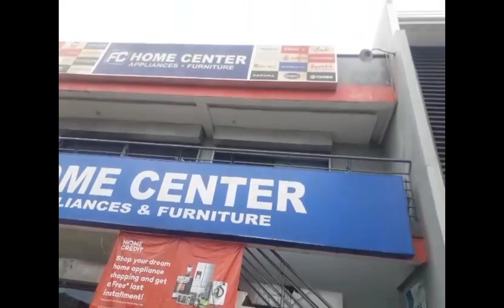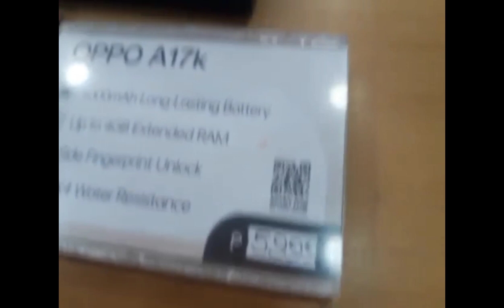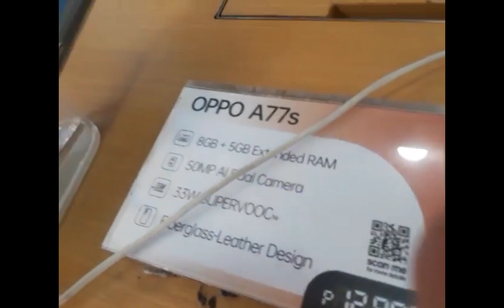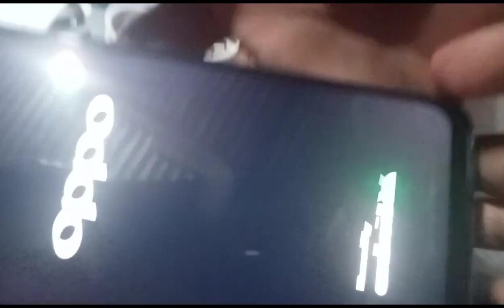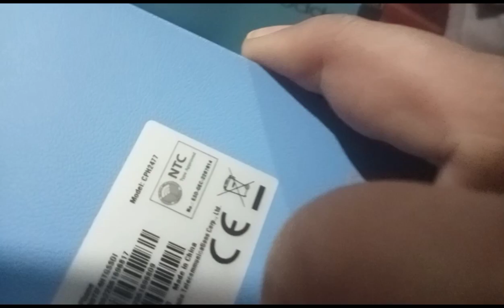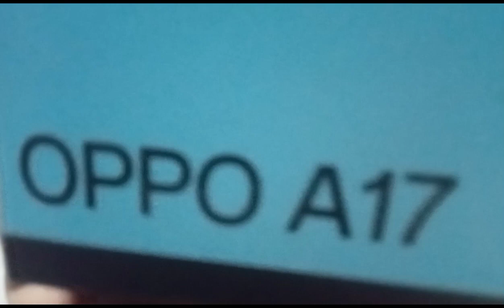Buying new Oppo A17.. as gift to my Hubby hope he is happy to my surprise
Unboxing new celfonee @OPPO AS17..